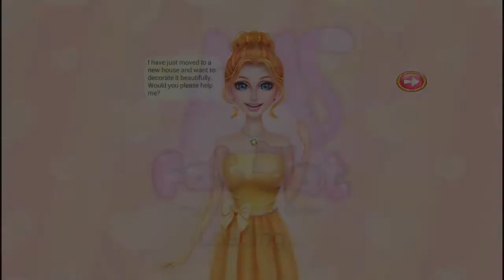My princess room design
The beautiful princess moved into the newly built room and loved her very much. Would you please act as a room designer and help me decorate my house as beautifully as possible? I think I can get a lot of interior design and decoration experience through this game. Show us the best floor design concept and try your best to show us the best room.

(*´θ｀) (´o｀)  (´▽｀)  (´*｀)  (´～｀)  ๑•ิܫ•ั๑  ๑◕‿‿◕๑  ☺ ☻❤ ❀｡◕ ‿ ◕｡❀ ๑ŐεŐ๑

Welcome to the channel "LittleBaby GamesReview."
This channel is for children. They offer content and games that help educate you, and will help you improve your imagination.
Of course, we will introduce a program that will help the educational sector of the child. We will always strive to provide better programs and content.
We will provide interesting videos to allow parents and children to spend time together.
I will correct you if you give me a lot of attention and lack of attention.